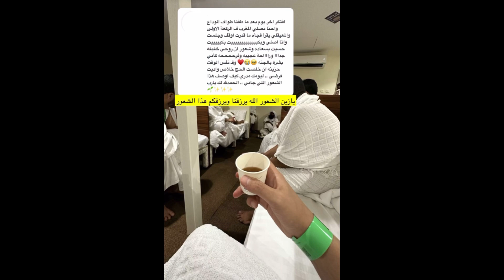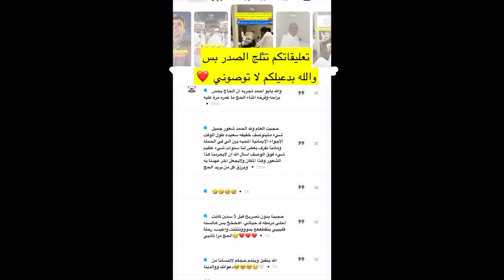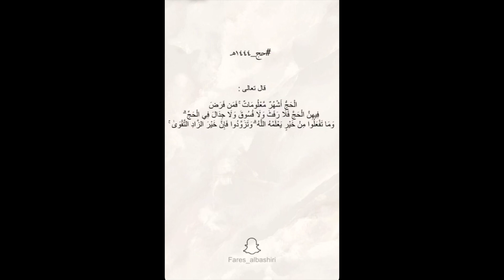فارس البشيري في الحج 2